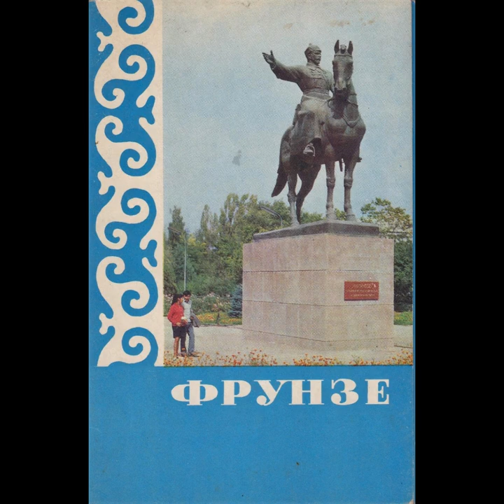A Visit to Soviet Frunze, 1970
During the Soviet era the capital of the Kirghiz SSR was Frunze. Frunze was named after the Bolshevik revolutionary leader Mikhail Frunze who was a close associate of Lenin and who died in 1925. Frunze had been born in the city when it was a sleepy Czarist outpost called Pishpek. Since the fall of the Soviet Union the city has been renamed Bishkek.

Here we doing a short visit to the city via nine vintage postcard photos of Frunze in 1970. At that time the city's population was around 430,000.